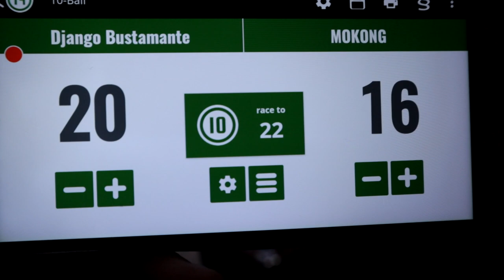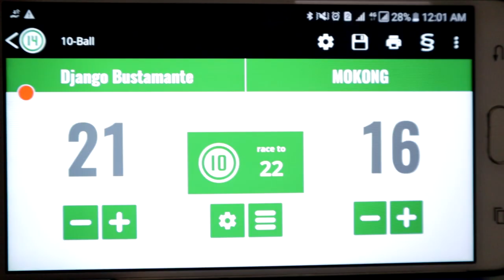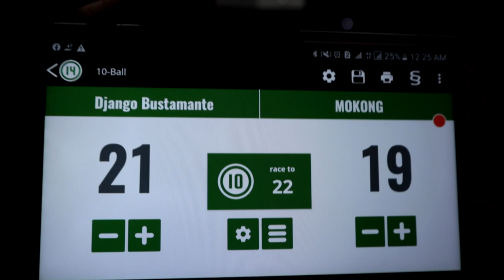(P7 FINAL) “DJANGO" BUSTAMANTE VS. “MOKONG” BAOANAN- RACE 22/23 | 55K (ALABANG, NOVEMBER 27,2019)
(P7) “DJANGO" BUSTAMANTE VS. “MOKONG” BAOANAN- RACE 22/23 | 55K (ALABANG, NOVEMBER 27,2019)